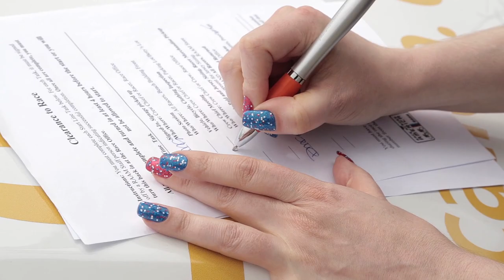RAAM 15 | Web 02 CHRISTOPH STRASSER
Last preparations before RAAM start 2015...